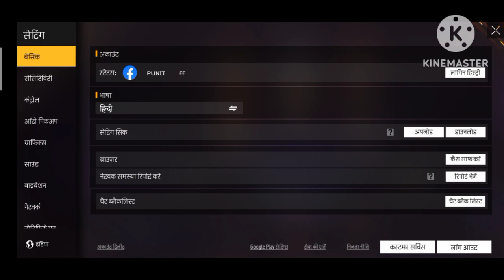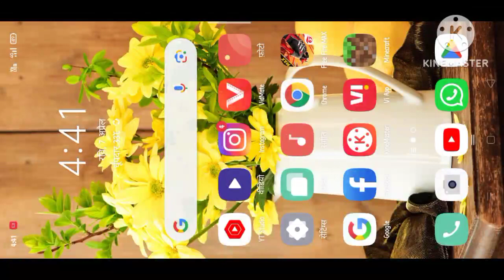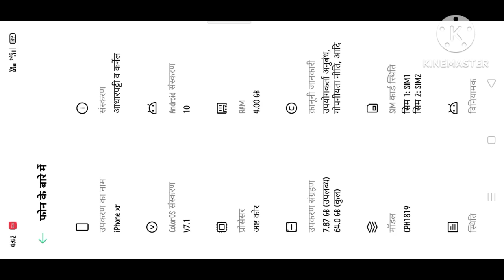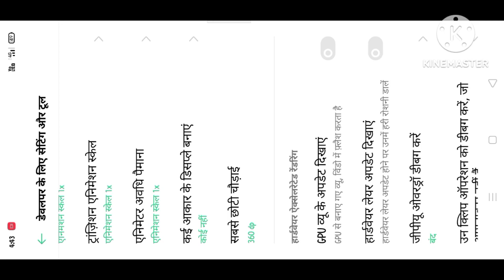👑..फ्री फायर की डीपीआई कैसे लगाते हैं 😮